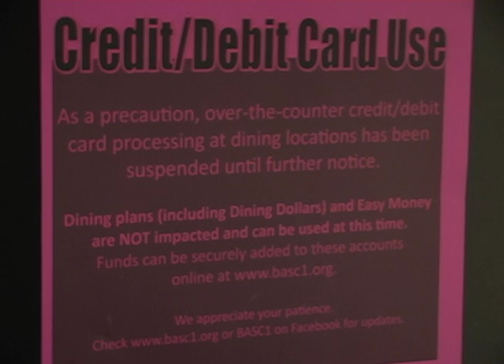Brockport Credit Cards (Mel Rafael)